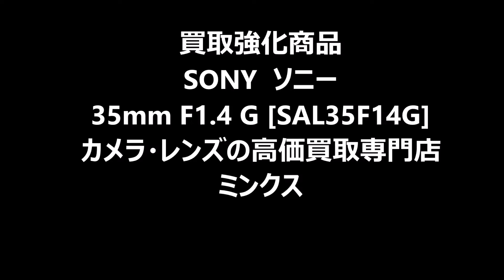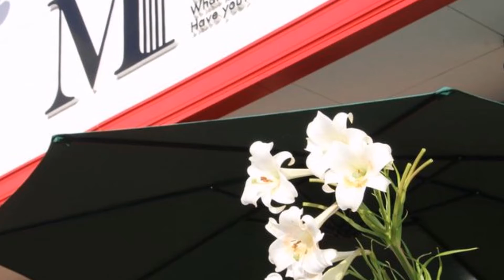買取強化商品 SONY ソニー 35mm F1.4 G [SAL35F14G] レンズ買取専門 ミンクス 茨城